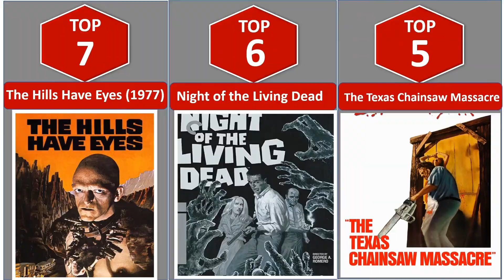Top 10 "Horror Movies" in the World !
Top 10 "Horror Movies" in the World ! , top 10 horror movies Hollywood ,
All World Data comparison